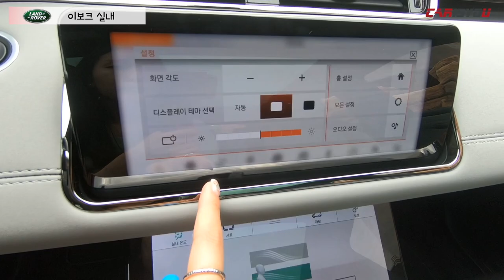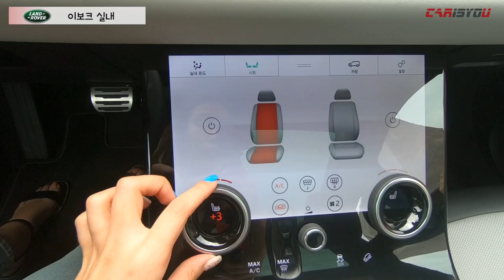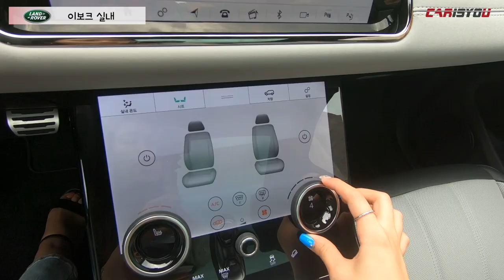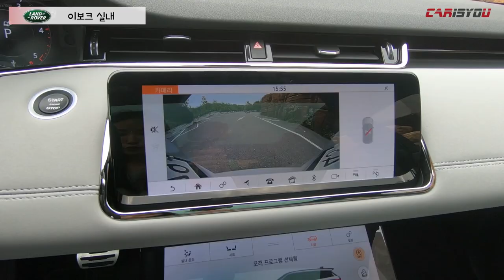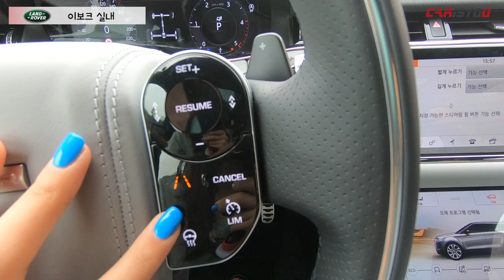랜드로버 레인지로버 이보크 리뷰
랜드로버가 완전변경을 거친 2세대 레인지로버 이보크를 출시했습니다.

신형 이보크는 첨단의 마일드 하이브리드 엔진을 탑재했고, 온로드와 오프로드를 넘나드는 럭셔리 콤팩트 SUV로 진화한 것이 특징입니다.

레인지로버 라인업의 막내, 신형 이보크를 함께 만나보시죠^^